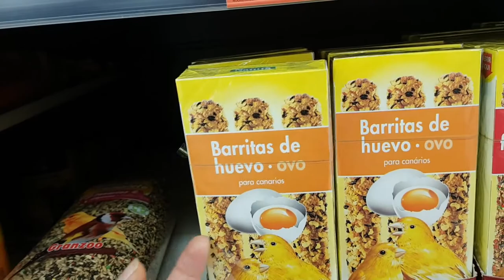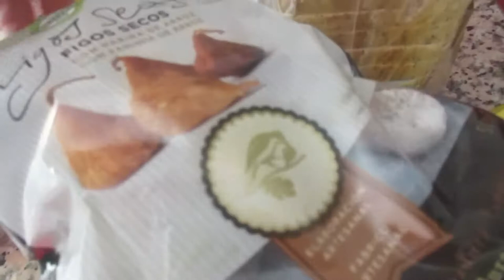Завалили гостинцами!!!😋 Боюсь рыбу. 🙆‍♀️Необычные облака.🌫 ИСПАНИЯ Влог